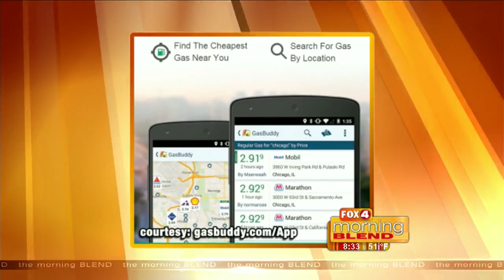Detroit Auto Show with Micah Muzio